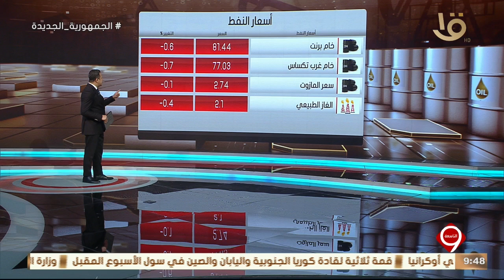أهم اخبار المال والاعمال